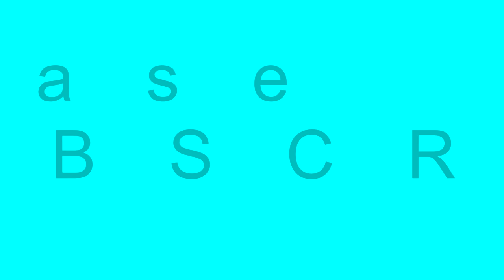Beautiful Cat in White and Brown Color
Lovely Cat sitting Quietly on the Ground